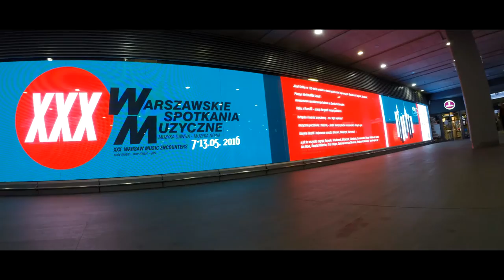Little Warsaw Timelapse